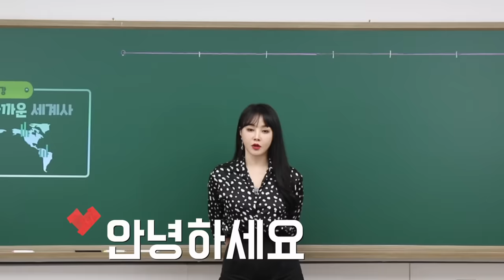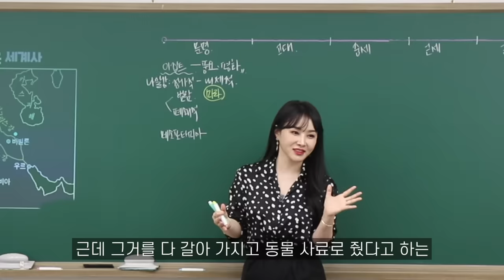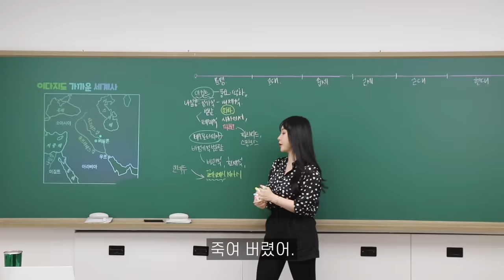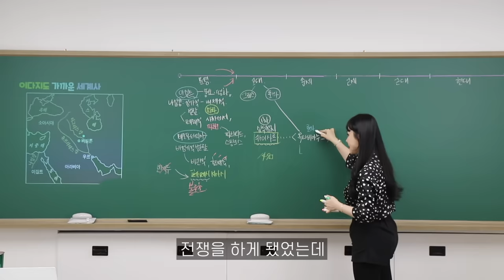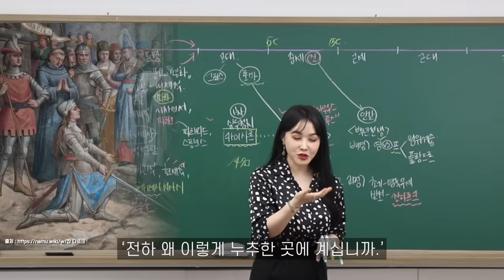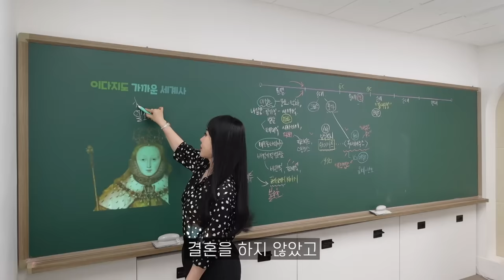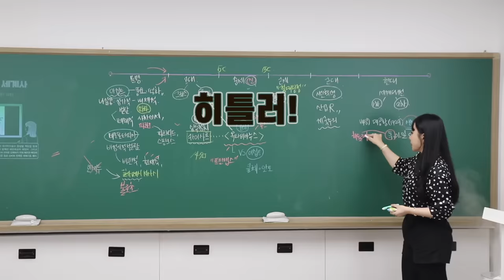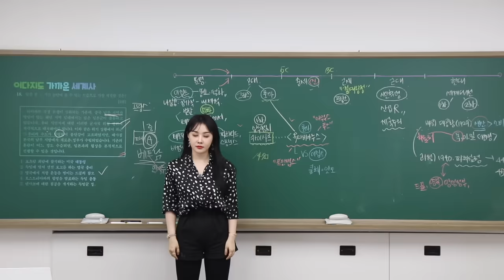[👍 끝판왕] 이거 하나로 세계사 정리끝 | 세계사 = 이다지